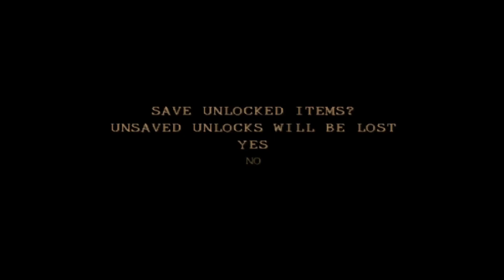Twisted Metal: BLACK (4th Time Playthrough)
Emulated with PCSX2 1.6.0 QT
Recorded with OBS Studio
Controller (EasySMX Wired)